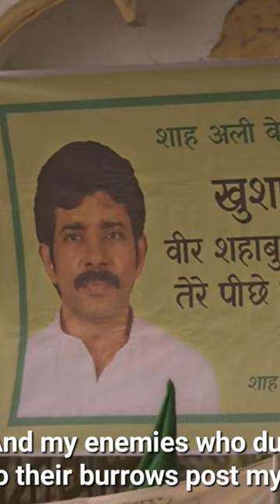shah Ali baig